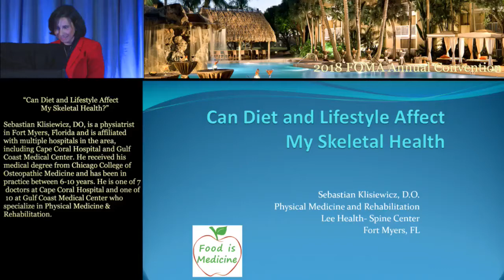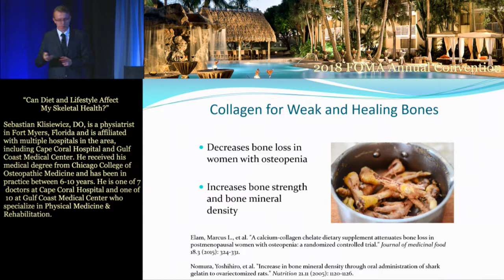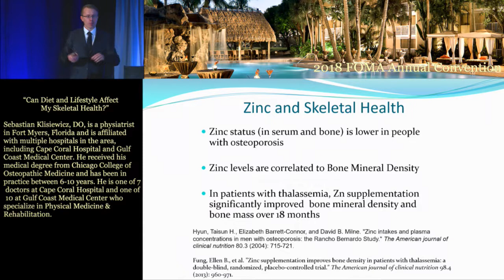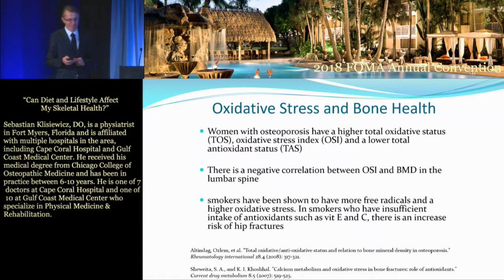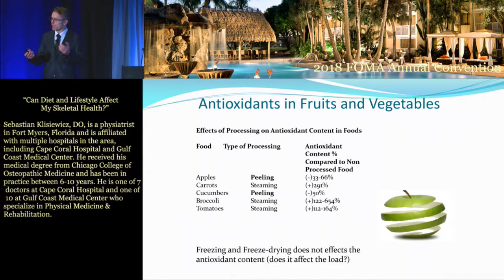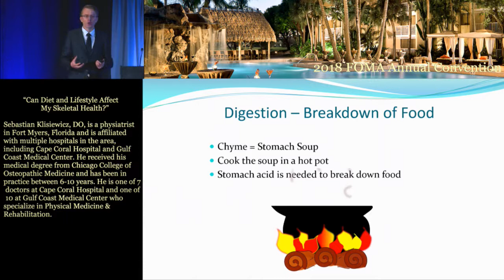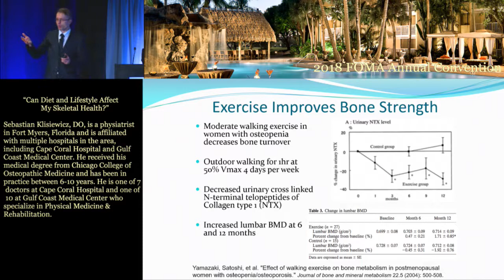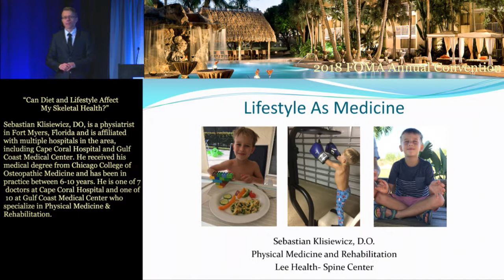Diet and Lifestyle for Skeletal Health - Dr Sebastian Klisiewicz - Feb 2018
Dr. Sebastian discusses how the skeletal system is influenced by diet, exercise and mental well at the Florida Osteopathic Medical Association annual meeting in Fort Lauderdale, FL.